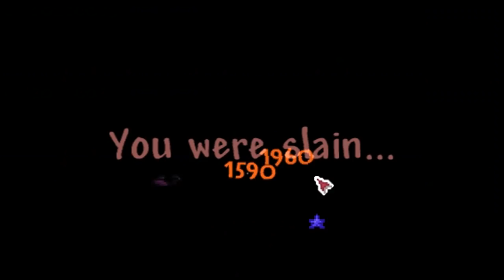COSMIC DISCHARGE & BUMBLEBIRBS! | Terraria Calamity Let’s Play | 1.3.5 Death Mode #29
Terraria Calamity Super-Modded let's play is our brand new adventure starring the Demon King Dante in his quest to defeat Supreme Calamitas! We're using the Calamity mod as well as others like Magic Storage, Recipe Viewer, Joost, Alchemist NPC and more! Get involved, suggest weapons, armors, and mods for our adventure!

❤️ Follow HappyDays?

😍 Support HappyDays?

📧 Email HappyDays?

Thank you to our Silver Cookie and above Patrons for September!
★Miguel★Turtle★Gamerdude★Melody.R★AngelFyre★Alchemii★Krista.A★Bethany.A★ShadowTheCat★Dekrosna★Christopher.L★Ethan.E★Veronica.B★David.S★Jaryd.W★Mr.Camel999★Joe.S★Aidan.O’C★Kavi.D★LegendaryWarrior★

👾 Terraria Calamity Mod
The Terraria Calamity mod adds 980 new items, 22 new bosses, expert mode boss improvements, 220 new enemies, three new biomes, two whole new gameplay modes: revengeance and death mode offering incredible challenges to veteran Terraria players, post-Moon Lord content, new world ore generation and the ability to craft previously uncraftable vanilla Terraria items!

Thanks for taking the time to check out this video! Stay Happy :)
🍪 Like for 1 cookie!
🍪🍪 Comment for 2 cookies!